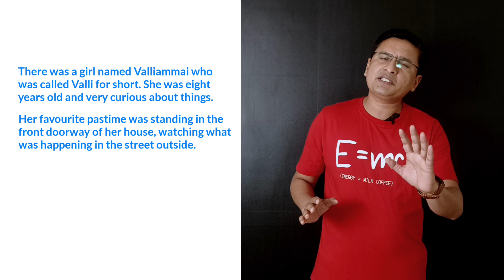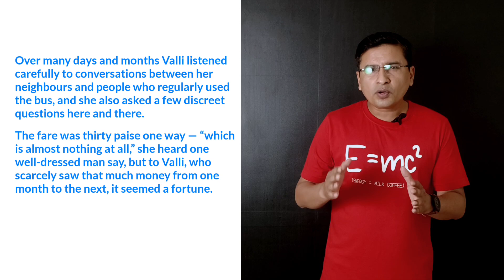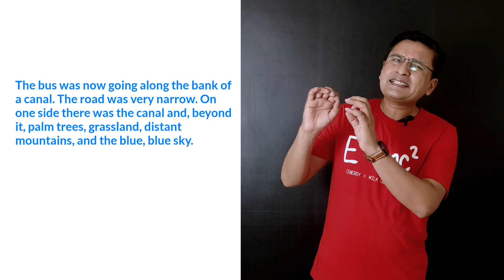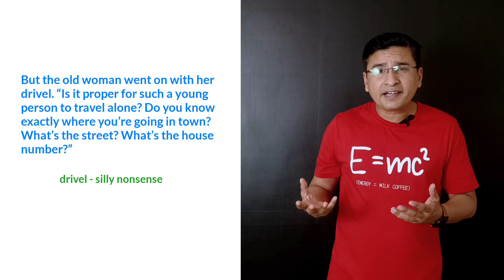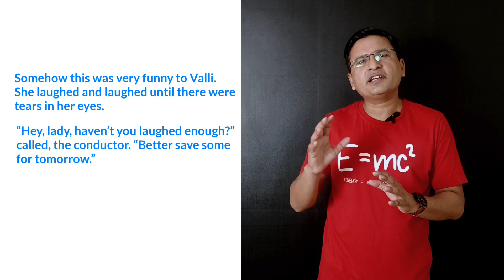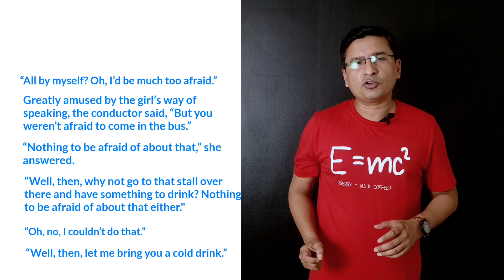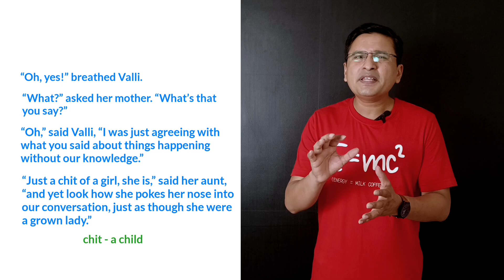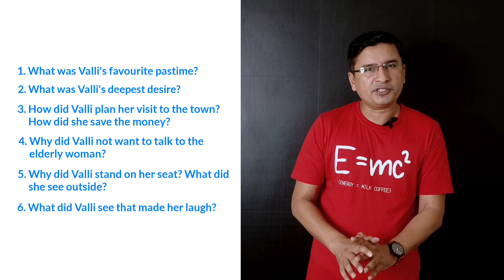Madam Rides the Bus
We have explained the chapter Madam Rides the Bus in a very witty and easy way. You will love to learn while having fun.